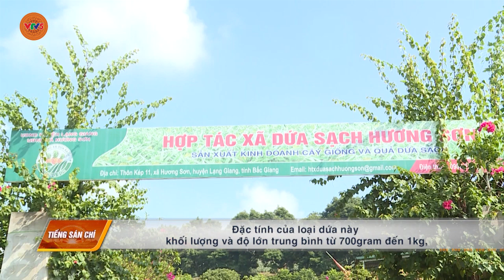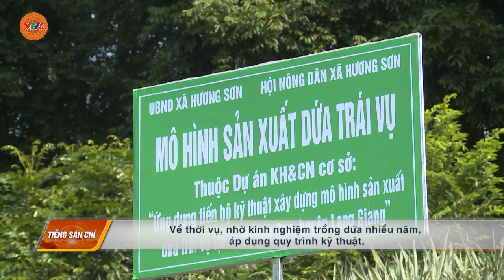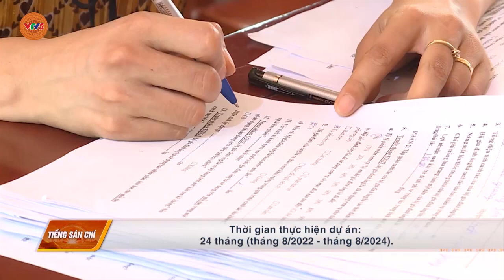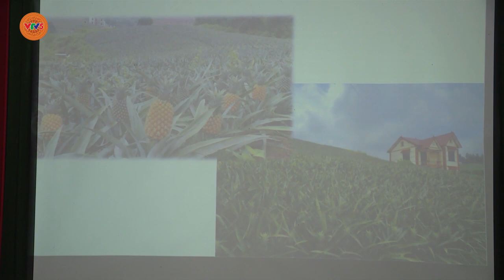[TIẾNG SÁN CHÍ] LẠNG GIANG TRỒNG DỨA TRÁI VỤ GẮN VỚI XÂY DỰNG NHÃN HIỆU HÀNG HOÁ | VTV5